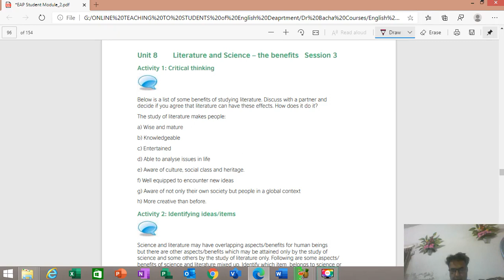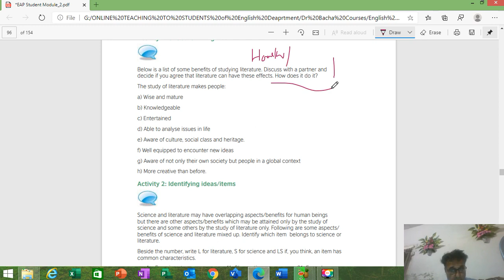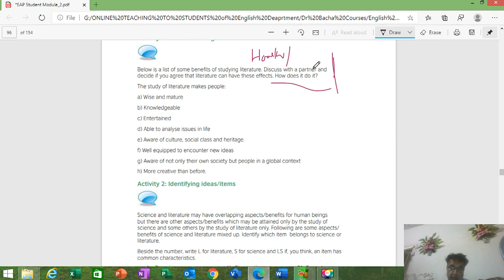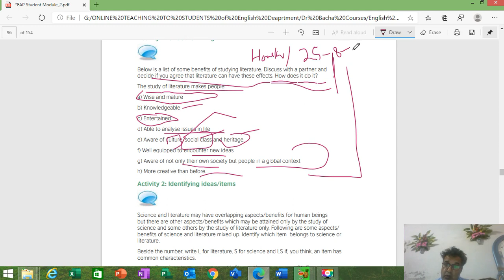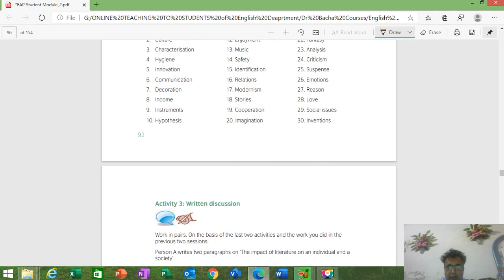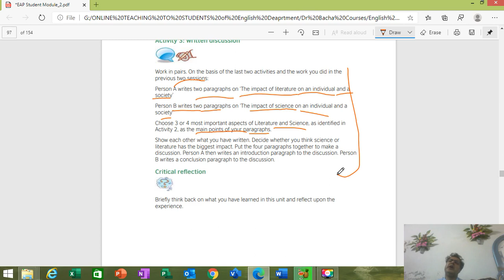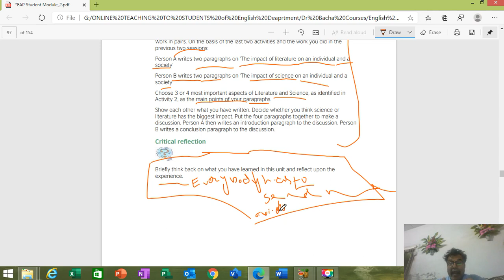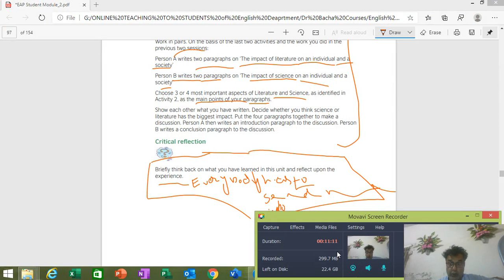Literature And S 1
Dear scholars
New lecture has been uploaded